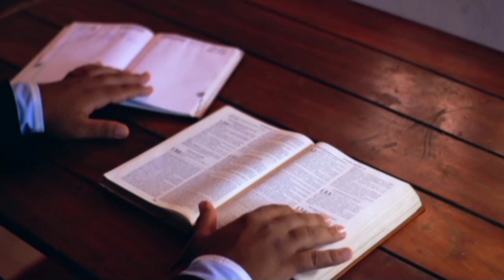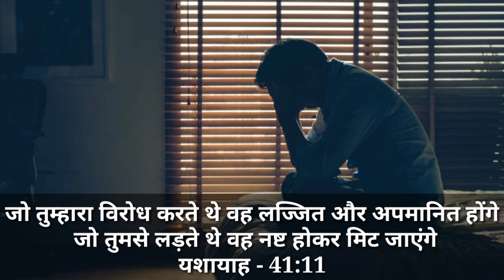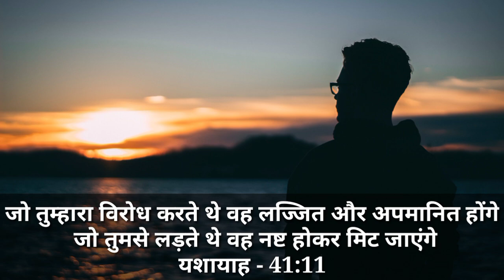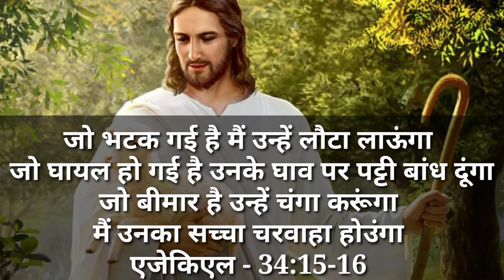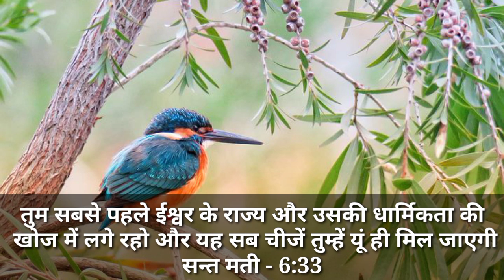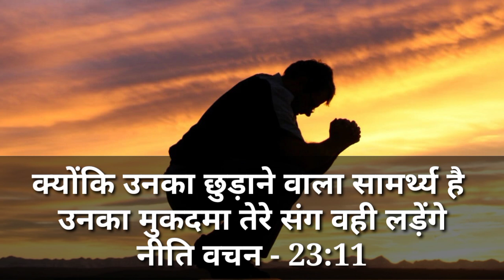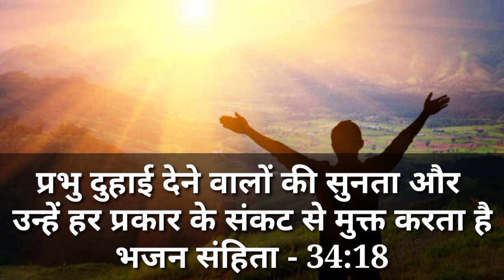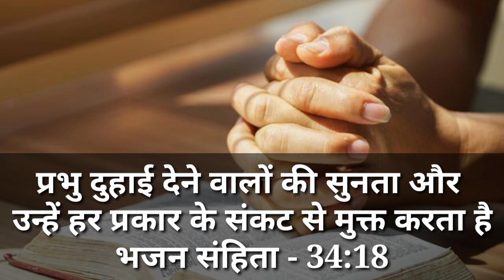आपके हरेक दुख कर्ज़ बीमारी चिंता दुर हो जाएगा दुश्मन भी आपकी मदद करने आएगा प्रभु के इस वचन को बोले 🔥